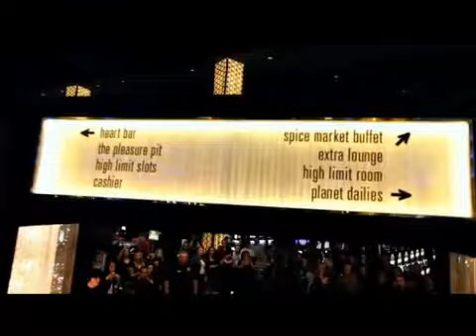Josh Strickland - Report To The Floor Official Video.mp4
josh strickland report to the floor offical video